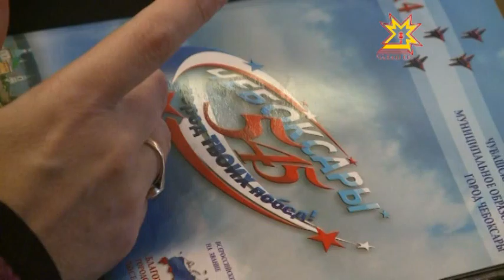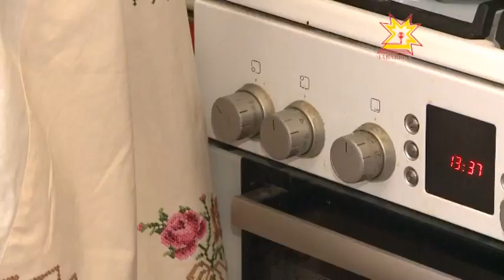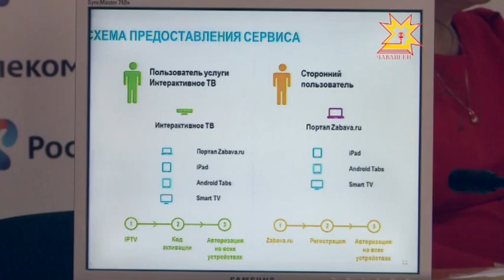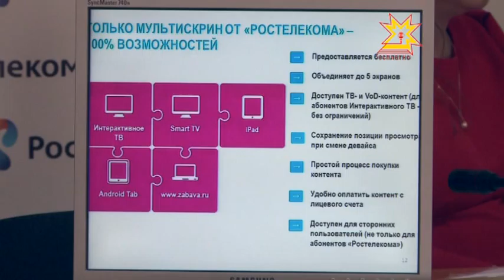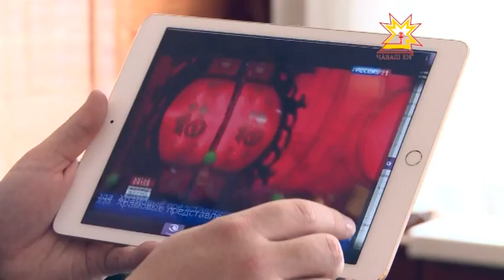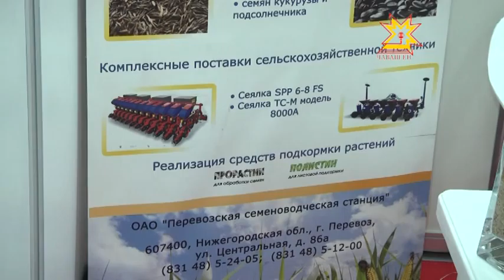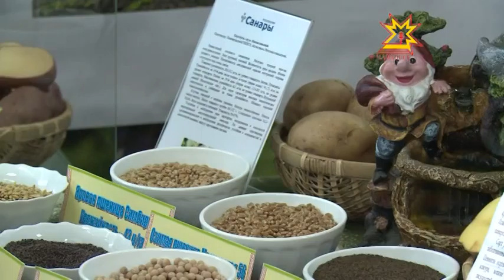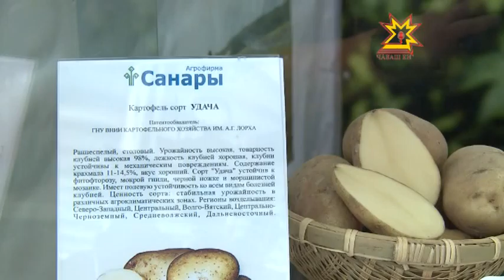Республика Информационная программа 19.02.2015 вечерний выпуск